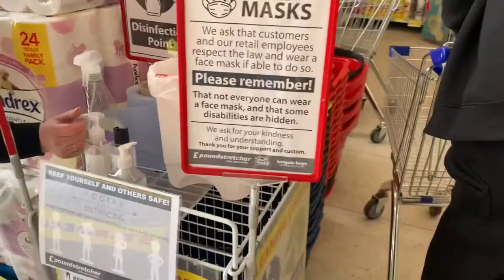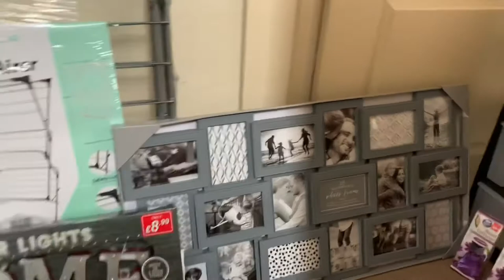Vlog # 36 | HOW WE SPENT THE FIRST SUNDAY OF MAY 2021!| PARK | SHOPPING SA POUND STRETCHER!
It was a nice family day out!